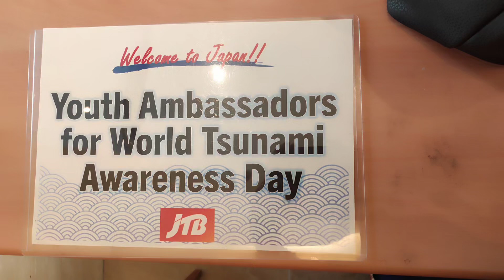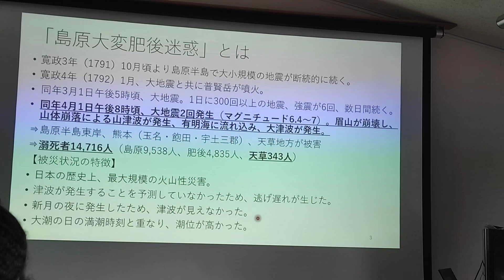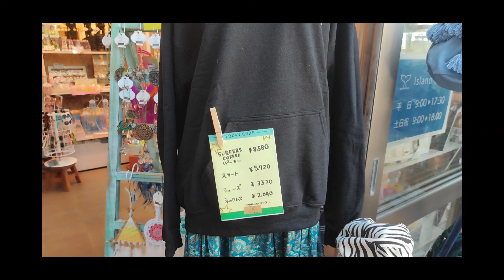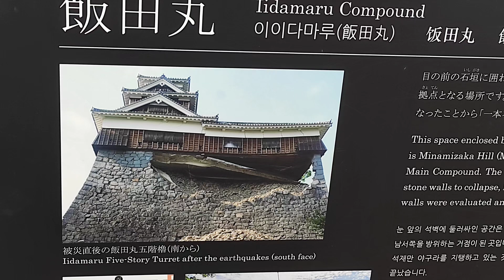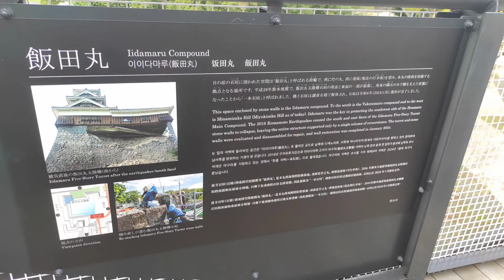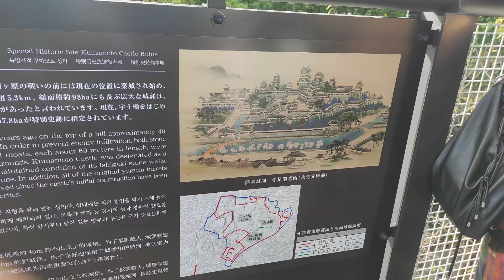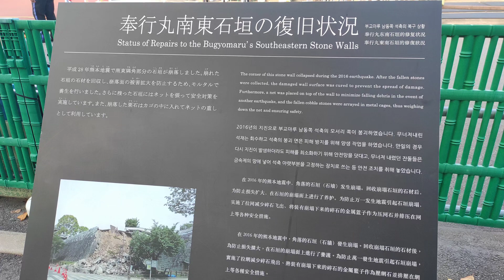a word about japan